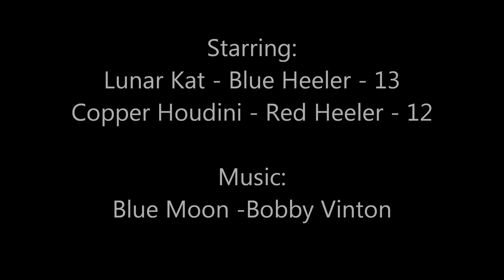Lunars Birthday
Lunars 13th Birthday